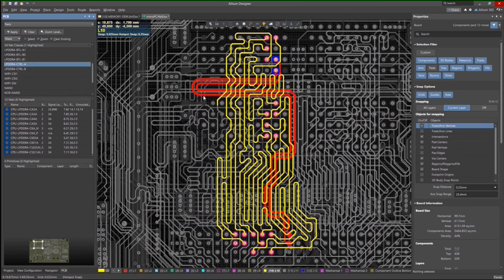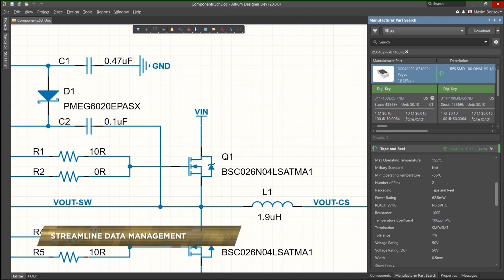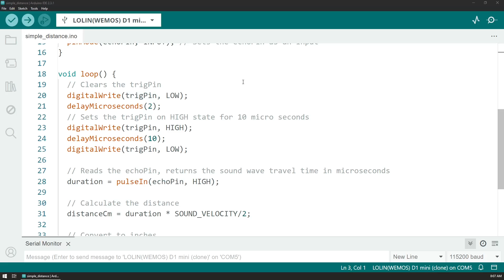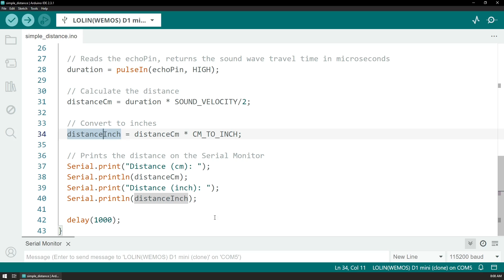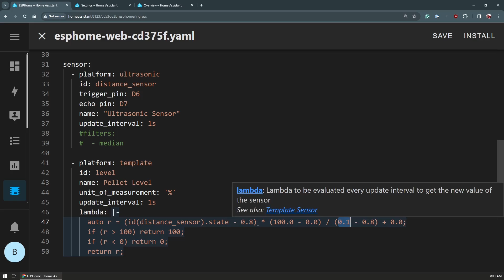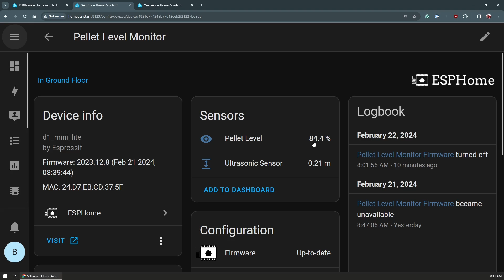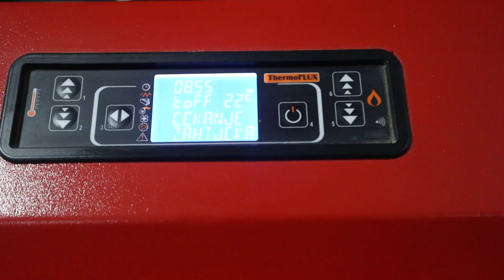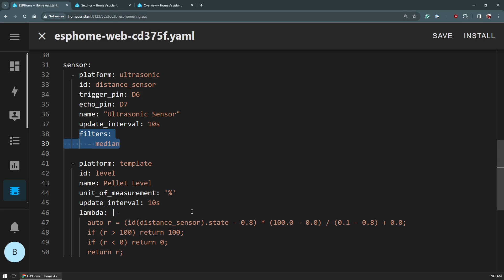Pellet Level Monitor for Home Assistant with HC-SR04 and ESP8266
In this video, I'm creating a pellet-level monitor for my pellet-burning boiler, so I can track how much pellets I have left in the storage tank.
The device is made with an HC-SR04 ultrasonic distance sensor that is controlled by a Wemos D1 Mini board. The sensor measures the distance from the lid of the tank, to the actual level and it then maps this number to a percentage indicating how full the tank is.
The device operates under Home Assistant to be able to display a nice graph gauge of the history and also notify me when the level gets too low.

Tools and materials used in the video:
Wemos D1 Mini Development Board
HC-SR04 Ultrasonic Distance Sensor
Mini Breadboards
Breadboard Jumprs
Rework Soldering Station
Wire Snips
5V Power Adapater
Project Box
Mini Magnets
Bench Power Supply
Hot Glue Gun

My recording gear:
Canon M50 Mark ii
USB Condenser Microphone
Phone tripod mount